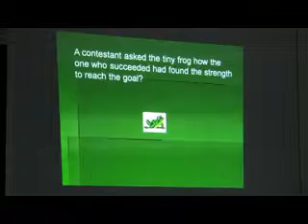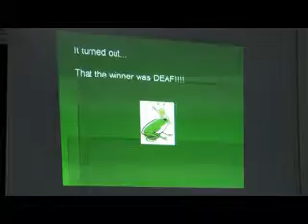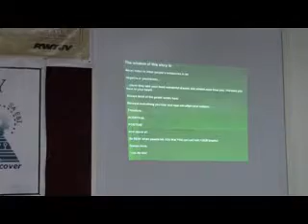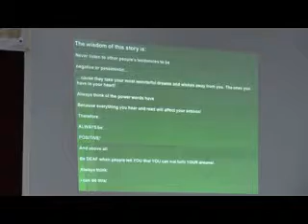Leader of the Week EIE 24022011 part 02